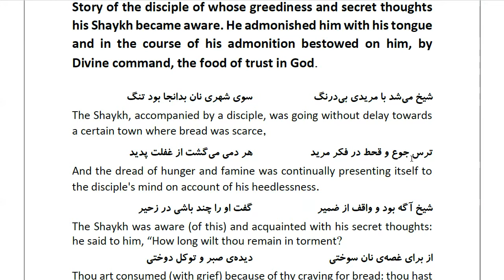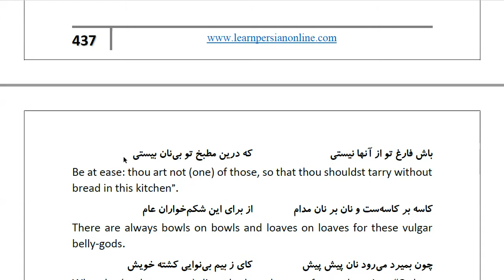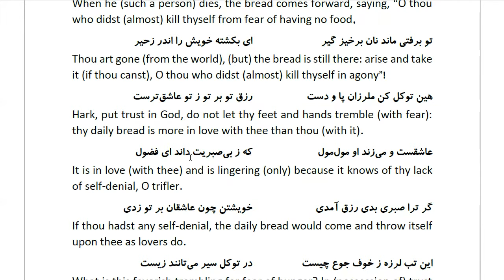Masnawi Rumi: In Farsi with English Translation: Part 779: Story of the disciple of whose